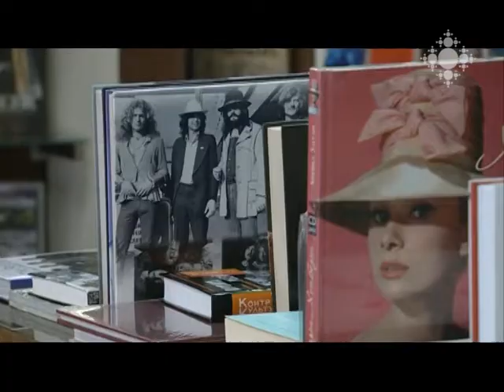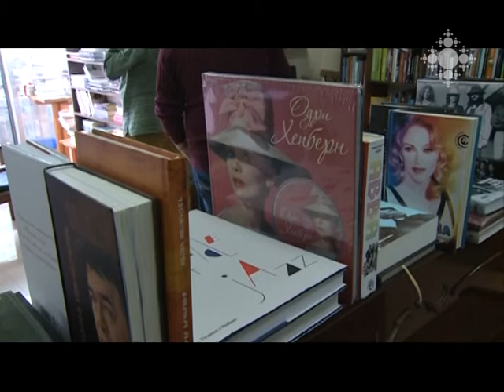Կոմպոզիտոր Արամ Հովհաննիսյանի ու արձակագիր Արամ Պաչյանի համագործակցության արդյունքը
Արամ Պաչյանի գրական տեքստի վրա գրված կոմպոզիտոր Արամ Հովհաննիսյանի «Pachyan Frangments» գործի պրեմիերան տեղի կունենա փետրվարի 22-ին ` Լոս Անջելեսում: Այն կատարելու են ճանաչված երաժիշտներ Տոնի Առնոլդը, Կունիկո Կատոն և Մովսես Պողոսյանը: